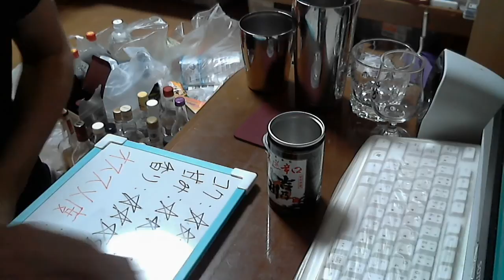酒好きな俺の飲酒動画 part637 吉乃川 【日本酒】 【Sake】